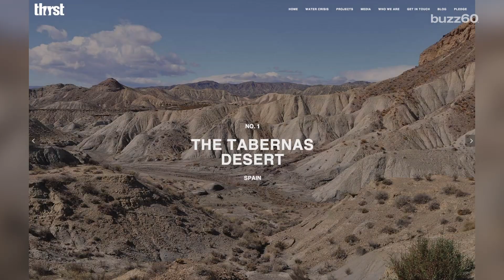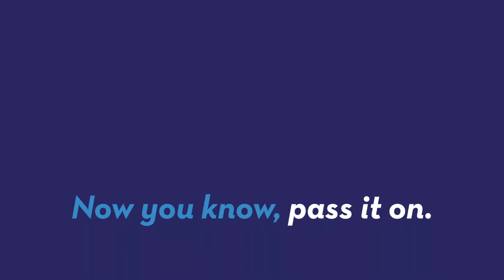Woman running 40 marathons in 7 deserts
To spread awareness about our global water crisis, 45-year-old Mina Guli is running across seven deserts on every continent in seven weeks. Paula Vasan (@paulavasan) has the details.